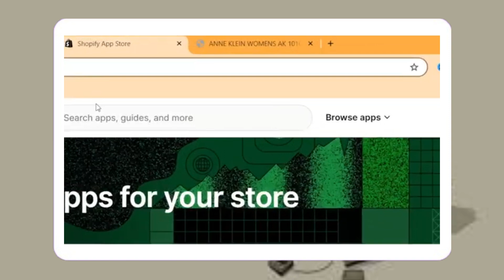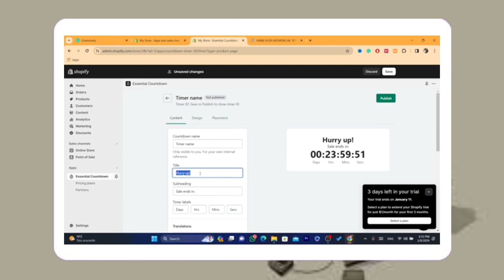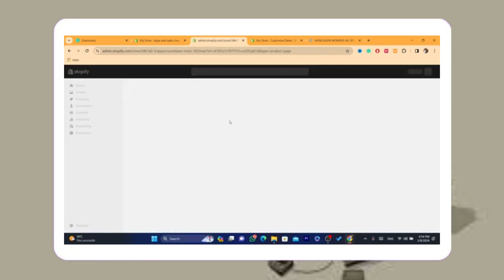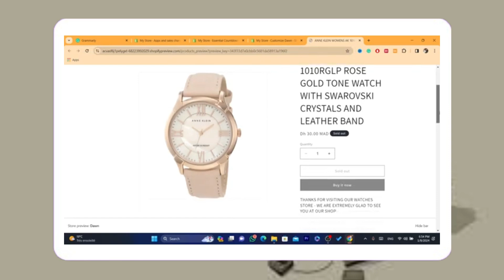Cómo Agregar un Temporizador de Cuenta Regresiva en Shopify GRATIS y Sin Programación (2024)